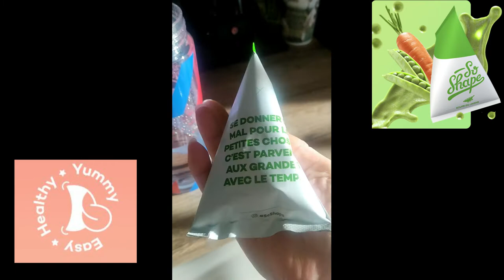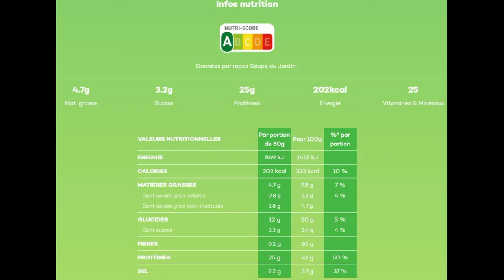3ème jour (soir) ⏲️ SO SHAPE CHALLENGE ⏲️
3ème jour (soir) ⏲️ SO SHAPE CHALLENGE ⏲️

- Pour moi, 3ème jour de challenge @soshapeparis
-  SOUPE DU JARDIN (j'ai aimé l'odeur et le goût) pour ce soir.
⏲️Vous pourrez suivre la préparation de ces berlingots made in France en stories et en vidéos

➡️ Utilisez mon code : NEWPRODUCT10 qui offre 10€ à partir de 60€ d'achats sur tout le site